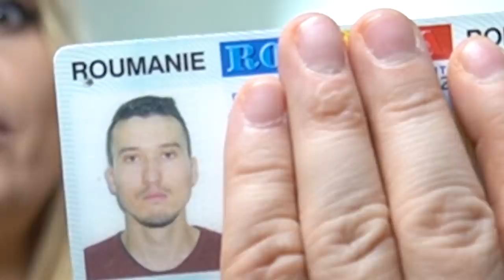Influentaraka - Tutorial de make up